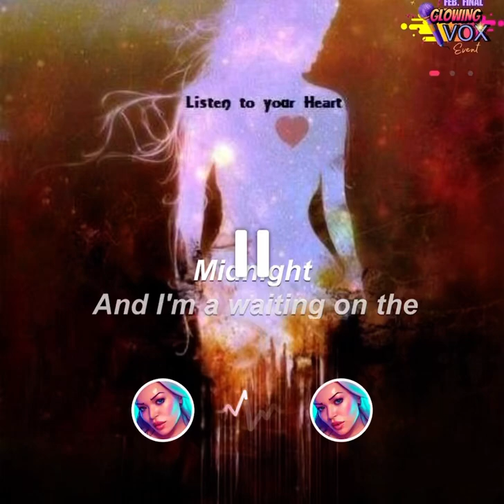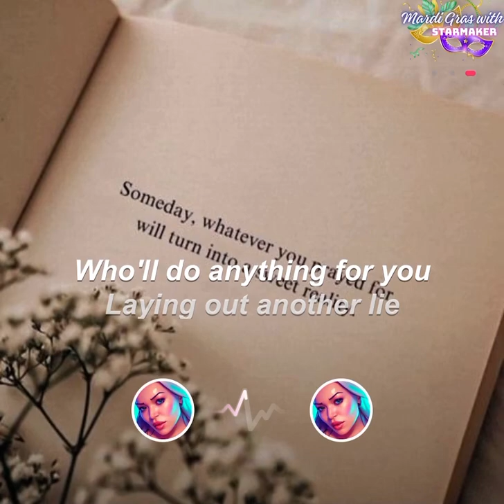Queen of Hearts Cover by Christin | Independent Mind X | Star Maker Showcase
Dive into the enchanting world of music with Christin from Independent Mind X as she delivers a captivating rendition of the timeless classic, 'Queen of Hearts'. Recorded with the popular Star Maker karaoke app, this cover breathes new life into a beloved hit, capturing hearts and enchanting ears.

🎤 Why You Should Listen:

Experience Christin’s clear voice and emotional depth infusing the song with new vibrancy.
Enjoy a performance that pays homage to the melody and heart of the original.
Discover a treasure trove of musical gems on Independent Mind X, waiting for you to explore.
💖 About This Cover:
This 'Queen of Hearts' cover is more than just a musical performance; it’s a tribute to the power of music to evoke emotions and bring people together. With every note, Christin aims to connect with each listener, conveying a message of love and hope.

Don’t miss out on this unique musical journey. Your support means the world to us – let’s spread the love of music together.

Follow us on Star Maker and dive into our musical adventures!